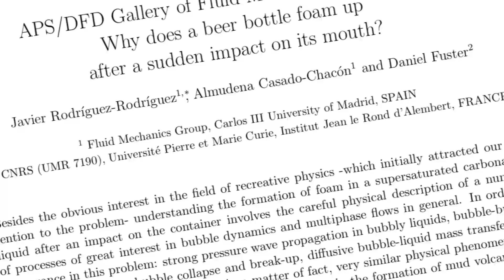La fisica nella bottiglia di birra: beer tapping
Cosa capita quando si colpisce il collo di una bottiglia di birra...?
Video e spiegazione scientifica.

Check it out!
Science4Fun - Scienza divulgata ad alta digeribilità

Se questo video ti è piaciuto, allora potresti mettere un "mi piace", in caso contrario - beh - condividilo lo stesso: è giusto che la fregatura se la prendano anche gli altri! :p

Musics and Sounds:

- DC Love Go-Go
- 7th floor tango